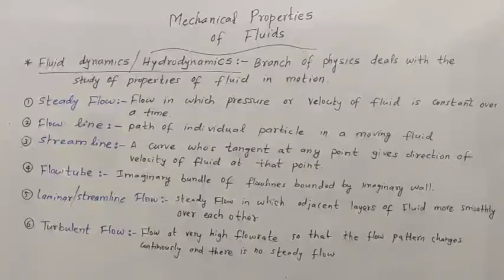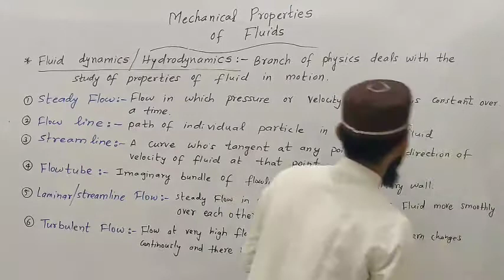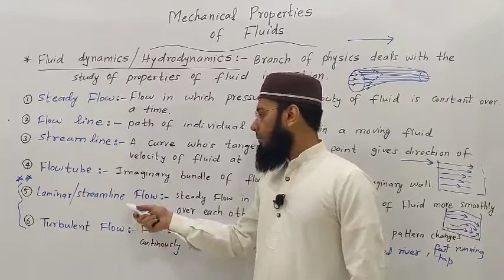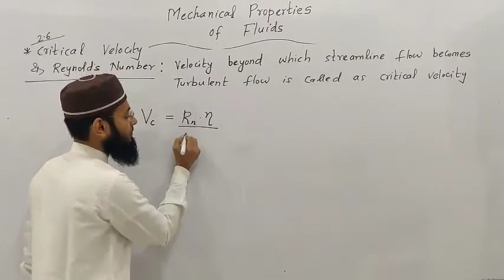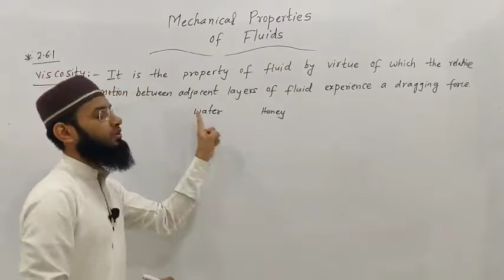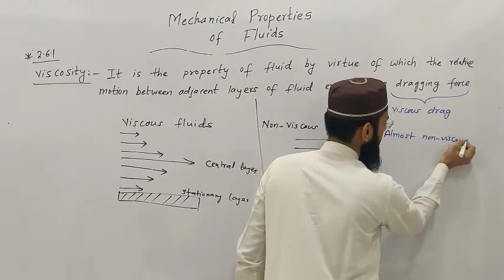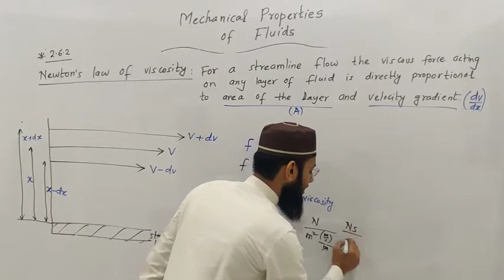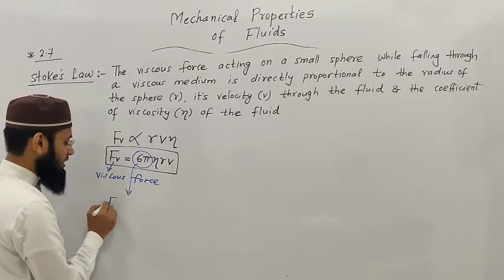Physics (20) lecture. Mechanical properties of fluids. Fluid dynamics. 01